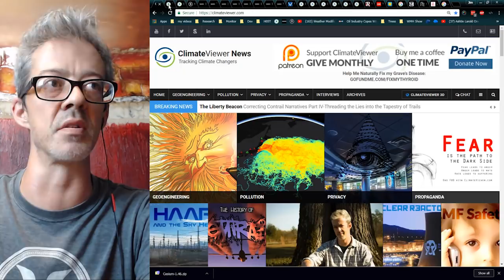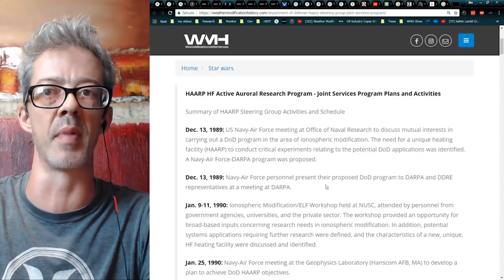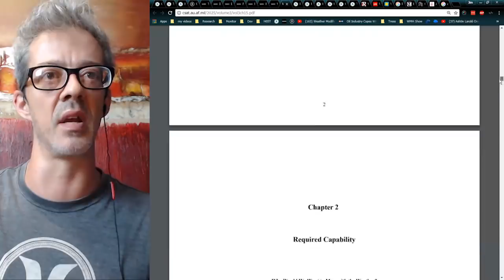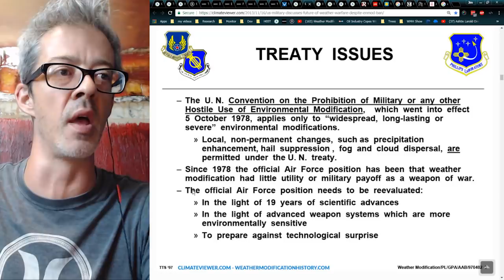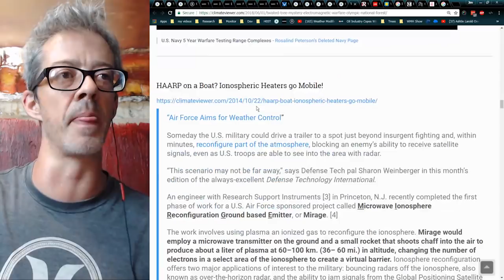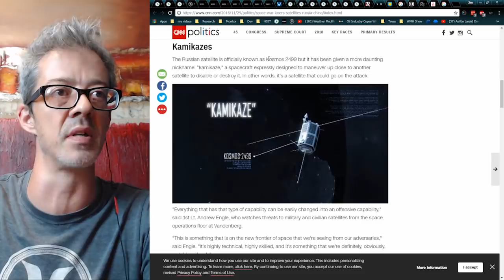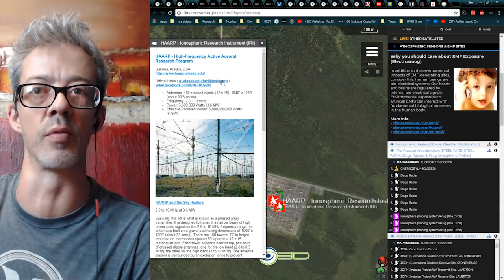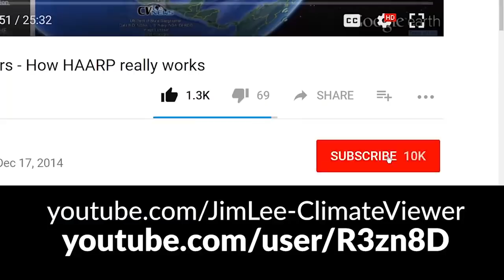Trump's Space Force and Owning the Weather in 2025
LIKE US!

SUPPORT CLIMATEVIEWER!